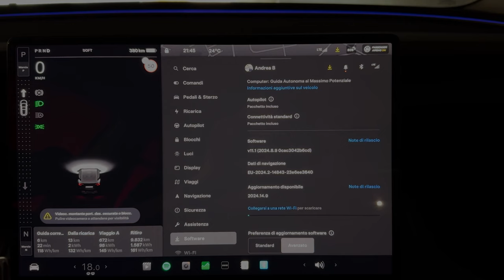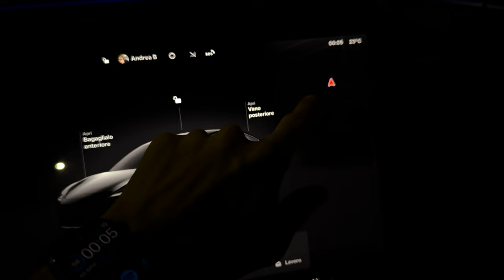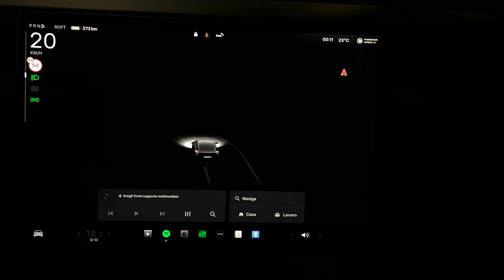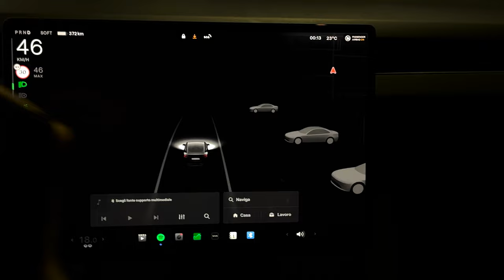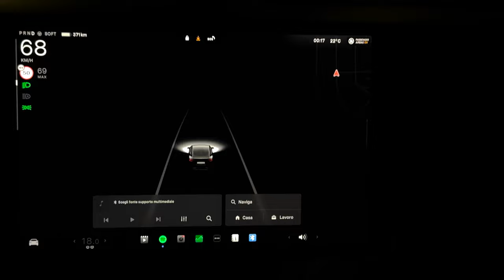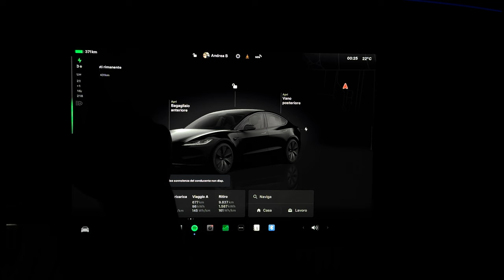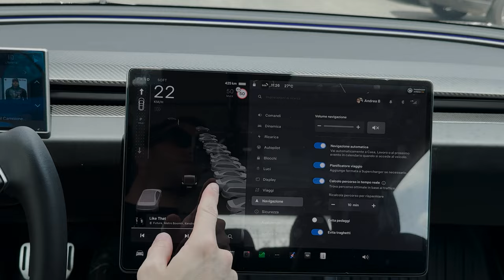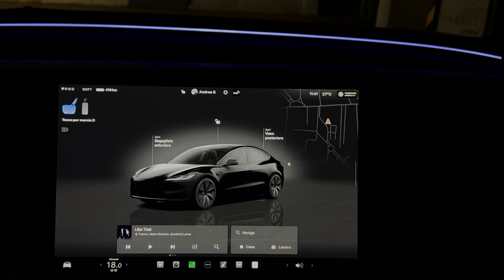LO SPRING UPDATE per Tesla Model 3 è EPICO!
🚗💡 Le Novità dello SPRING UPDATE per Tesla Model 3 V12 2024 🌟

Salve, appassionati di tecnologia e innovazione! In questo video, scopriamo insieme le ultime novità che Tesla ha da offrire con lo SPRING UPDATE per la Model 3 V12 del 2024. Con nuove funzionalità software, vediamo come questi aggiornamenti trasformano l’esperienza di guida elettrica.

🔋 Caratteristiche chiave:
Efficienza energetica: Nuove tecnologie di batteria migliorano la durata della carica e l’autonomia.
Intelligenza artificiale: L’IA di Tesla si evolve, offrendo un assistente virtuale più intuitivo e personalizzato.
🔧 Aggiornamenti software:
Sistema di guida autonoma: Un passo avanti verso la guida senza mani con l’aggiornamento più recente.
Interfaccia utente: Un design rivoluzionario che rende la navigazione più semplice e piacevole.
🌐 Impatto ambientale:
Sostenibilità: Tesla continua a guidare l’industria verso un futuro più verde con ogni aggiornamento.
Non perdete questa opportunità di vedere come Tesla sta plasmando il futuro delle auto elettriche. Tienetevi aggiornati e preparatevi a guidare in modo più intelligente, veloce e sostenibile!